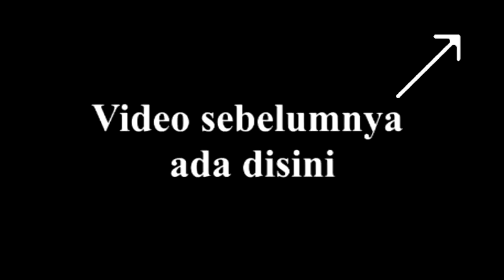LAGI LAGI HARAPAN RIDDHIMA KANDAS OLEH PERMAINAN VANSH Ishq Mein Marjawan ANTV BAHASA INDO